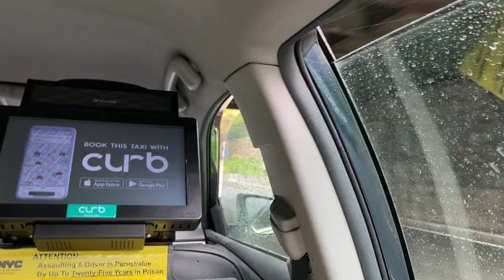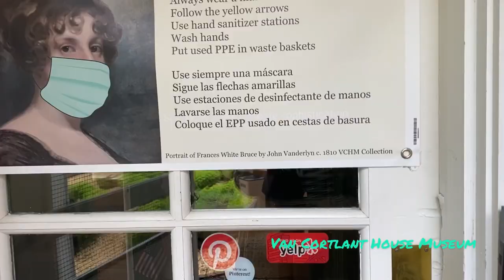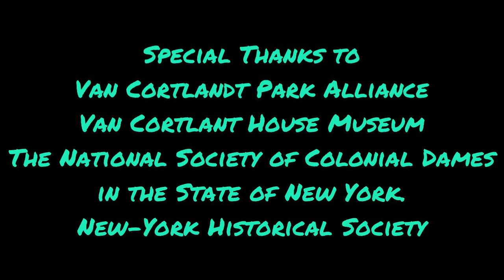Living History Vlog: Slavery in NYC and Van Cortlandt Park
Join me on a typical living history day from getting dressed to travel to the live zoom program.  The program took place in the quarters of the enslaved servants in Van Cortlandt House Museum in Bronx, NY.

 Pinkster is the Dutch word for Pentecost. The celebration of Pinkster became an African American holiday celebrated in New York and New Jersey.

Register for Upcoming Programs-
Living History @Home: Get Ready for Pinkster with Us!

Living History @Home: Celebrating Pinkster!

This program is a partnership between New-York Historical Society and Van Cortlandt Park Alliance, Van Cortlandt House Museum and The National Society of Colonial Dames in the State of New York.